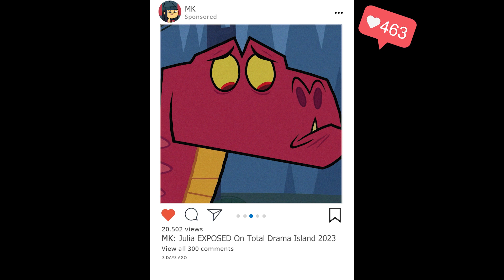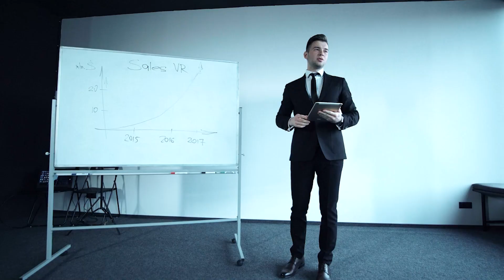Why Total Drama Island 2023 Is So Good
Total Drama Island 2023 is one of the best Total Drama series ever made, and we're here to prove it!

From the hilarious cast to the jaw-dropping challenges, Total Drama Island 2023 is a must-watch for any fan of the franchise. In this video, we're going to share with you all the reasons why Total Drama Island 2023 is so good, and why you should watch it today!

Timecode:

0:00 - Intro
0:22 - Details
0:54 - New Chris Voice
1:11 - Chef Role
1:34 - Uniqueness Of The Season
2:00 - Character Development
2:21 - Villains
3:53 - MK
4:08 - Emma & Chase
4:50 - Raj & Wayne
5:15 - The Finale
6:00 - Conclusion